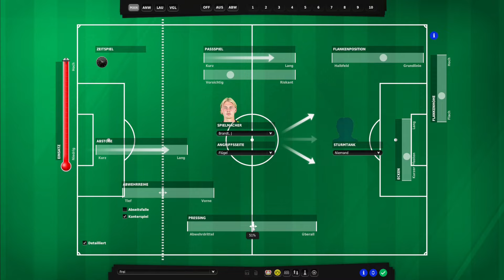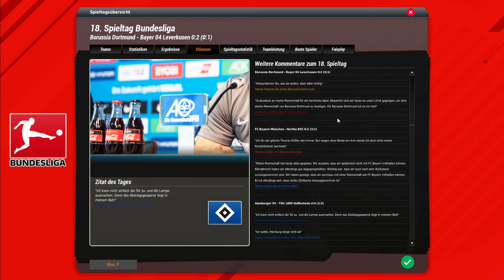⚽️ Gegen Dortmund um den Job kämpfen! ► S03E13 - Bayer Leverkusen - Lets Play Fussball Manager 23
BVB gegen Bayer 04 - spricht der Vorstand uns eine Jobgarantie aus? Auch bei einer Niederlage?

Da ist er, der FM23 oder auch Fussball Manager 23! Endlich wieder FM vom feinsten! Wie lange haben wir alle darauf gewarten? Herzlich Willkommen bei letssplinter zur dritten Saison des neuen Lets Play; wir spielen den FM23, und zwar den guten alten Manager von EA! Wer dabei keine Gänsehaut bekommt, "hat den Fussball (Manager) nie geliebt!"

Das neue Abenteuer im Fussball Manager beginnen wir mit Bayer 04 Leverkusen! Mit der Werkself, die in Sachen Atmosphäre und Fans so viel aufzuholen hat gegen über dem Nachbarn aus Köln! Sportlich ist die Mannschaft seit Jahren oben mit dabei, doch wann kann endlich mal ein Titel rausspringen? Etwas zählbares für den Briefbogen, bei der spielerischen Qualität auf dem Platz?

Der Patch von FM Zocker ist riesig und wir können uns beinahe jeden erdenklichen Club aussuchen! Wollen wir einen Titelaspiranten? Wollen wir einen Underdog? Unsere Wahl ist getroffen, mit Bayer 04 Leverkusen ist es ein Mix aus beidem. Kein klarer Titelaspirant, aber sicher auch kein unbeschriebenes Blatt mehr.
Seid gespannt, wie ich die Mannschaft trainiere, aufstelle, taktisch präge. Schaffen wir mit Bayer Leverkusen einen Titel? Bekommt die Werkself endlich ihre gesamte Qualität auf den Rasen? Wie werden wir international in der Champions League abschneiden, wenn wir uns für diese qualifizieren?

Mannschaft trainieren, Taktik ausklügeln, Jugendspieler fördern, all das wird es ab sofort wieder geben mit dem neuen FM 23.

Viel Spaß beim neuen Fußball-Abenteuer, und der Geschichte von Bayer 04 Leverkusen mit letssplinter!

» Schaut auch gerne mal bei @Fussballplanet vorbei, klangvolle Mannschaften sind bei ihm an der Tagesordnung!

Bayer 04 Leverkusen Logo:
Foto wurde von YouTube Creator von Hintergrund freigestellt.

Also Thanks to: Panda Beats
Also Thanks to: YouTube Audio-Mediathek